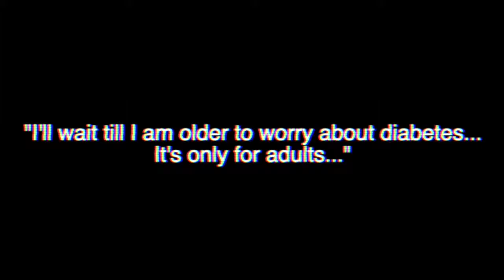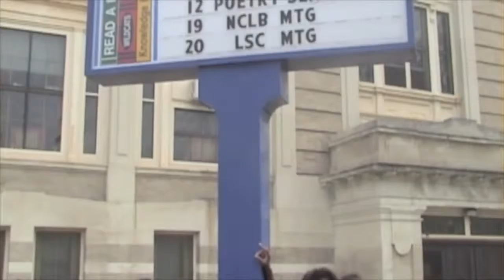Learning Diabetes TRAILER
Students at Langford Elementary School create a documentary to share what they learned about nutrition and health with their peers and community.